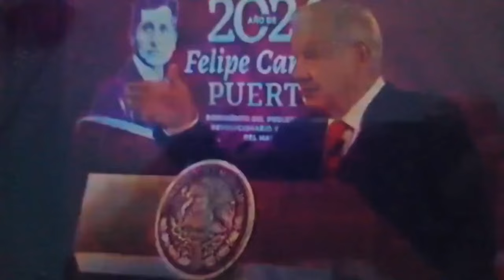El gobernador Sinhue gobierna pero no manda, lamentablemente: AMLO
Se empieza a señalar la presunta responsabilidad del gobernador de Guanajuato al omitir brindarle seguridad a la candidata Berta Grigalva, pues está obligado por la ley